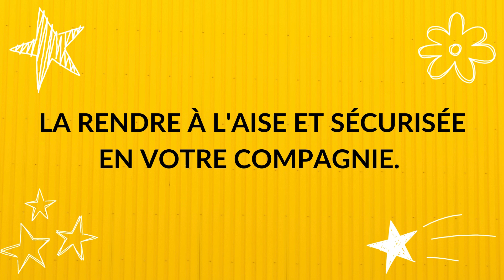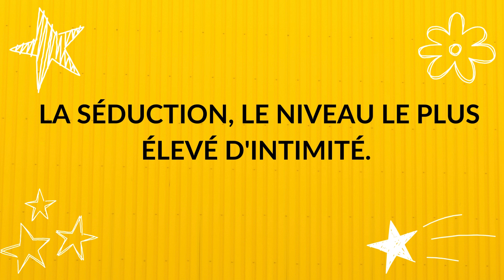😲 3 Étapes INFAILLIBLES pour SÉDUIRE une femme ❤️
Dans cette vidéo, on va explorer trois étapes infaillibles pour séduire une femme avec succès. D'abord, on abordera la création d'attraction en communiquant une valeur sans la mentionner explicitement. Ensuite, on parlera de l'importance de rendre une femme à l'aise et sécurisée en votre présence, tout en restant un défi dans sa vie. Enfin, on détaillera comment atteindre le niveau supérieur de l'intimité à travers la séduction, en établissant une connexion émotionnelle et mentale profonde.

▶️ NOS AUTRES VIDÉOS QUI POURRAIENT VOUS INTÉRESSER

📑 Crédits

Dans cette vidéo, on a vu 😲 3 Étapes INFAILLIBLES pour SÉDUIRE une femme ❤️ Si les sujets de la séduction et de la drague t’intéresse, dis-le moi en commentaires et je ferais plus de vidéos sur les signes d’intérêts d'une femme ou sur comment séduire une fille. Je sais que beaucoup d'entre vous aimeraient voir plus de vidéo sur comment rendre une fille amoureuse et comment savoir si une fille t'aime, se demande si une fille vous aime ou "est-ce qu'elle est intéressée ?"